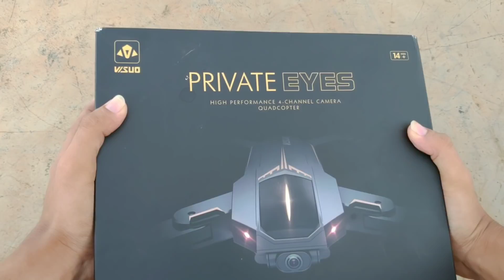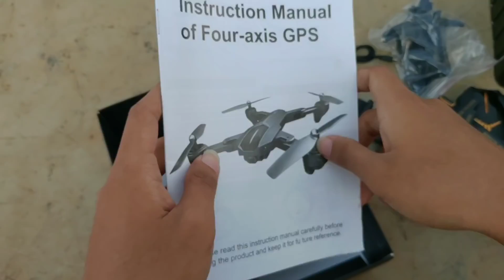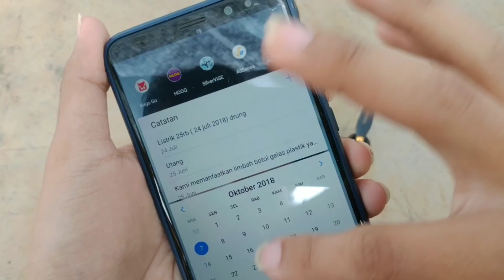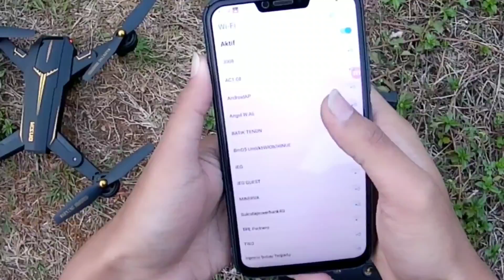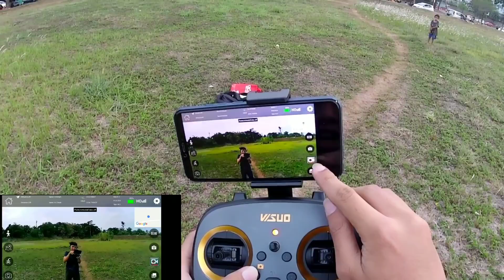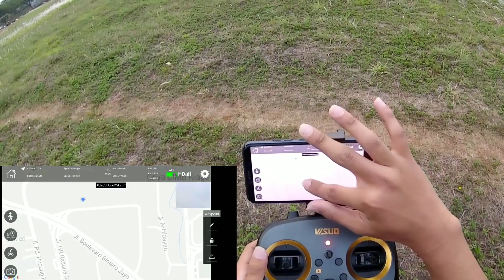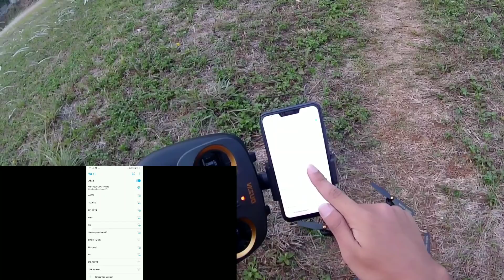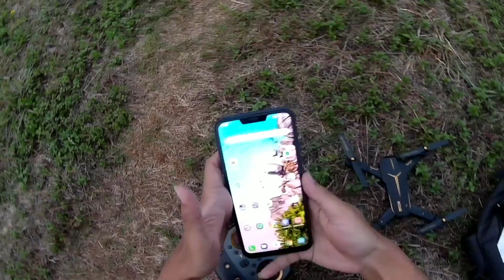Visuo XS812 GPS Drone Murah Balik Sendiri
Visuo XS812 Drone GPS jaman Now, Waktu terbang tembus 15 menit.

- Musik Asiknya :
Joakim Karud - Piano & Sax